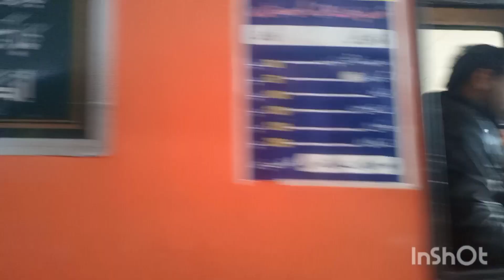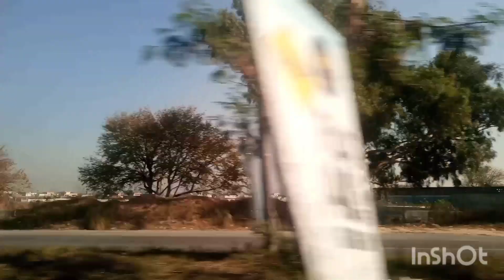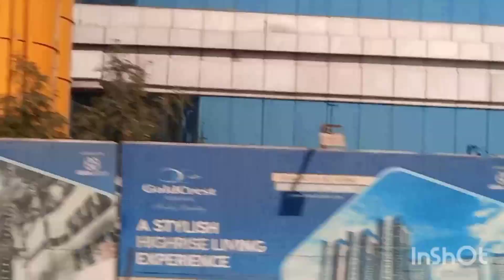sabra k nikah Ka jhot dekein@soniyavlogs9561 @villageroutinework7399 @sajidavlogs2549 @